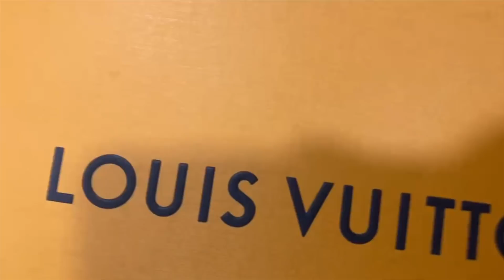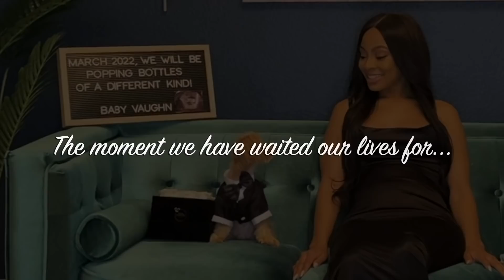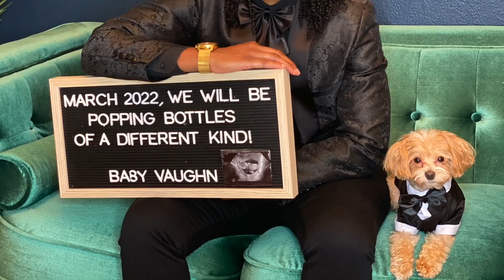Surprise Pregnancy Announcement to Mom | FUNNY REACTION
Telling Brittney's mom that we were pregnant was one of the most joyous moments. Her reaction was priceless because she thought she was getting a Louis Vuitton!! Keep rocking with us because we have more surprise videos coming!!